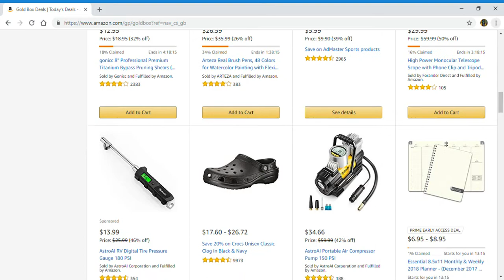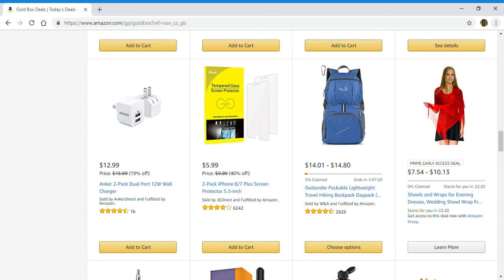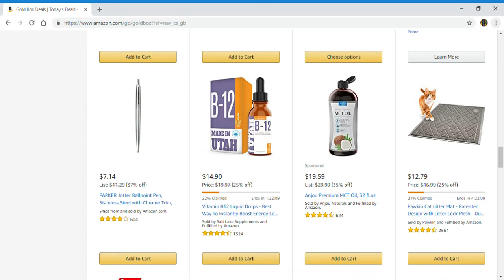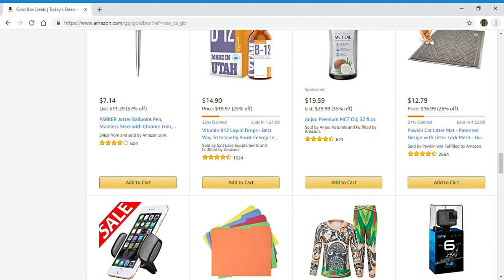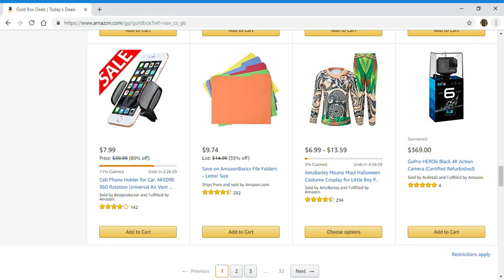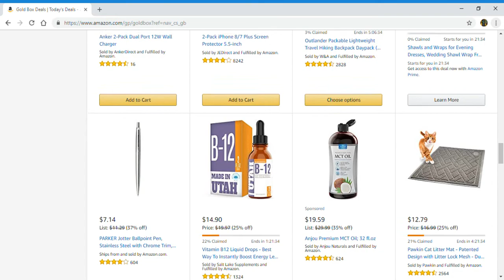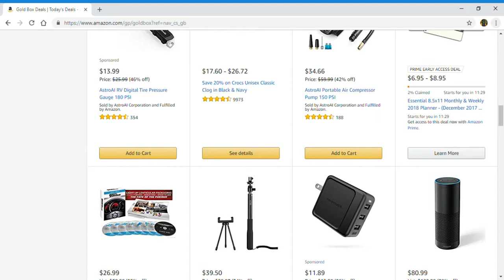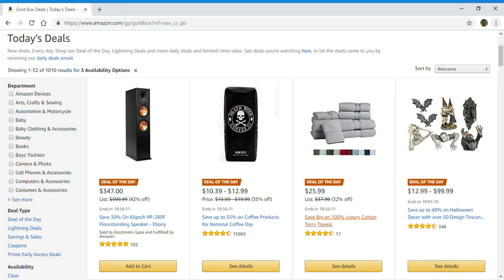Preview 2 Today's Deals On Amazon 10/1/18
If you would like to see the house that I am talking about. Here is the link to the house that needs tons of work If you are interested in helping me fix this house.

Also Check out some other Products @